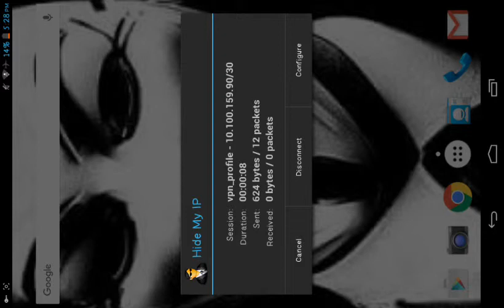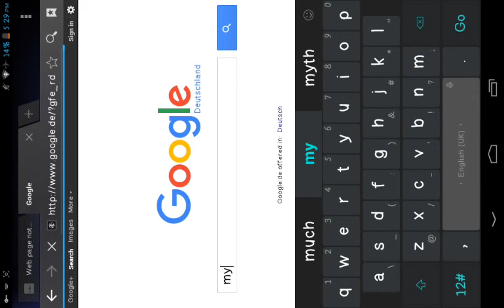How to Hide your IP Address on Android Tutorial #3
Today i will show you how to hide you your Ip Address on Android for free.